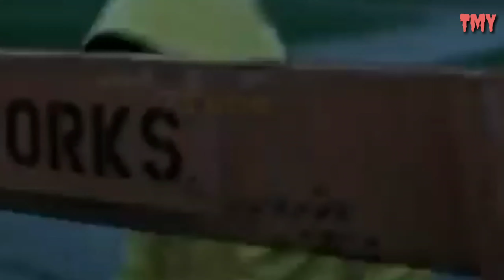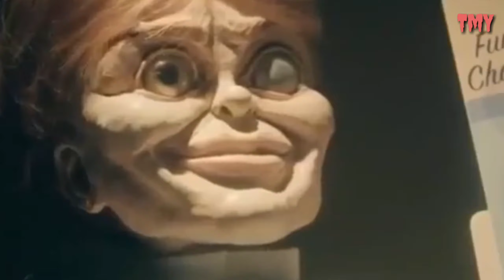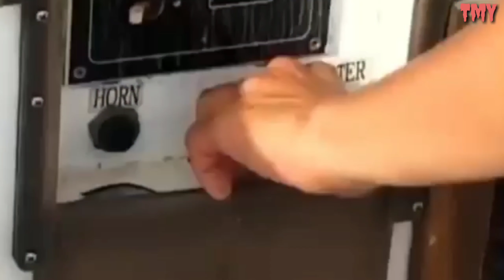Ding Dong Ku Datang Padamu - Ghost Song (Lagu Hantu)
Ding Dong... Ku datang padamu
Bukalah pintu
Tak mungkin sembunyi dariku
Bukalah pintu
Kau tak bisa lari dariku

Dari balik jendela
Ku tatap erat wajahmu
Kau diam membeku
Ku datang mendekati mu

Siapkah kamu
Lari dan sembunyi dariku
Ding Dong... Menuju arah mu
Cepatlah lari
Larilah dan cepat sembunyi

Ku dengar langkahmu
Ku dengar desah nafasmu
dan detak jantungmu
Ku kan temukan dirimu

Kau sangat payah dalam sembunyi
Oh! Rambutmu terlihat

Tok tok... Di depan kamarmu
Ku ketuk pintu
Dan mencoba masuk kamarmu
Tok tok... Di dalam kamarmu
Ku cari kamu
Akan kutemukan dirimu

Di balik kasurmu
Atau di bawah mejamu
Di mana dirimu
Mungkin di dalam lemari

Ding dong... Kau ketemu
Ding dong... T'lah kutemukan dirimu
Ding dong... Aku yang menang
Ding dong... Karena aku yang menang
Ding dong... Ikutlah denganku

thanks